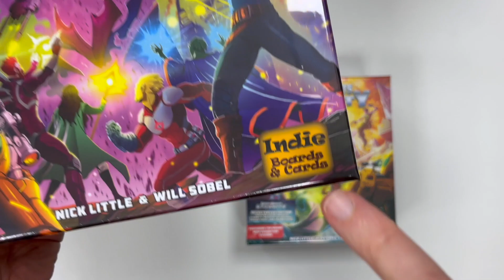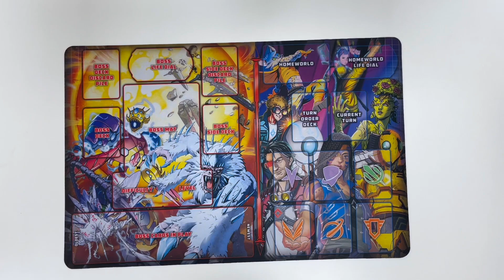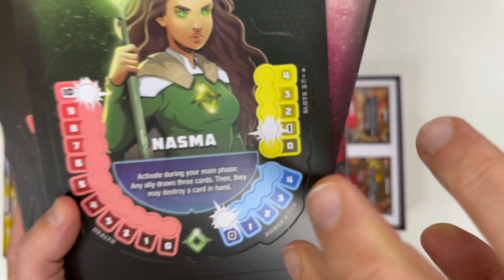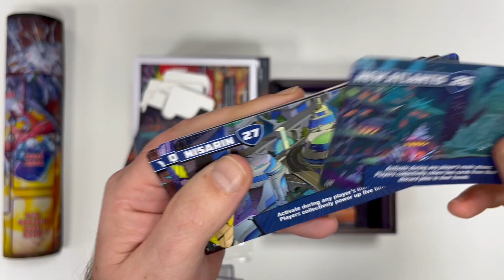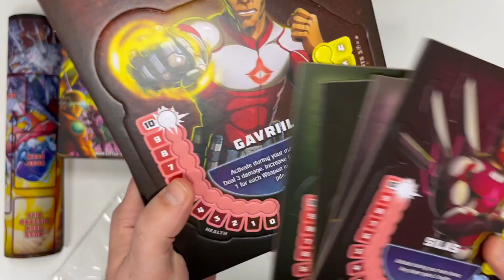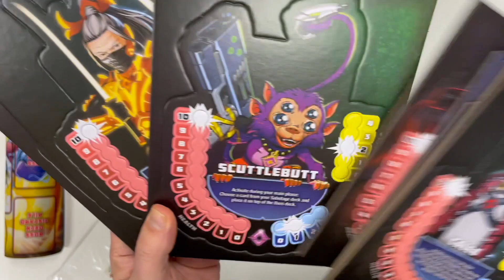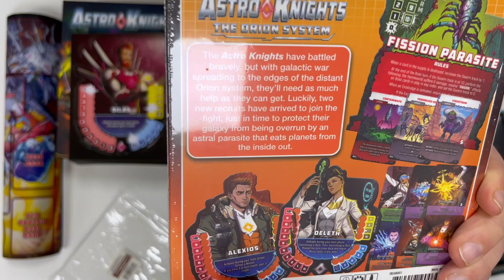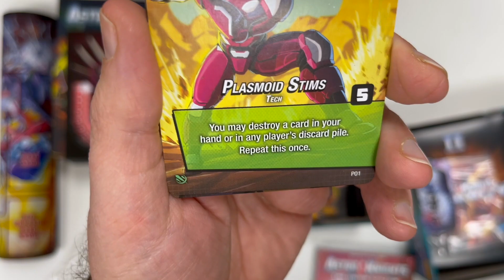Astro Knights: Unboxing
Il fratello gemello di Aeon's End è finalmente arrivato. Ambientato nello spazio con meccaniche molto simili al predecessore,  questa edizione KS comprende anche il legacy "Eternity". Vediamo componenti!